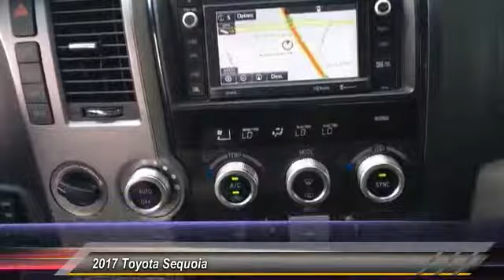2017 Toyota Sequoia Elk Grove Toyota E22611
2017 Toyota Sequoia  - Stock#: E22611 - VIN#: 5TDJY5G15HS152289

Check out this 2017 Toyota Sequoia.   Recent Arrival! Certified. Gray 2017 4D Sport Utility Toyota Sequoia Limited 13/17mpg 4WD 6-Speed Automatic Electronic i-Force 5.7L V8 DOHC VVT-ibrbrToyota Combined Details:brbr  * Roadside Assistancebr  * Transferable Warrantybr  * Warranty Deductible: $50br  * Limited Warranty: 12 Month/12,000 Mile (whichever comes first) from certified purchase datebr  * 160 Point Inspection (for Toyota Certified Used Vehicles program), 174 Point Inspection (for Toyota Certified Used Hybrids program)br  * Vehicle Historybr  * Battery 8 years/100,000 miles (whichever comes first) from original in-service date (for Toyota Certified Used Hybrids program)br  * Powertrain Limited Warranty: 84 Month/100,000 Mile (whichever comes first) from original in-service datebrbrAwards:br  * ALG Residual Value Awards Contact the dealership today.